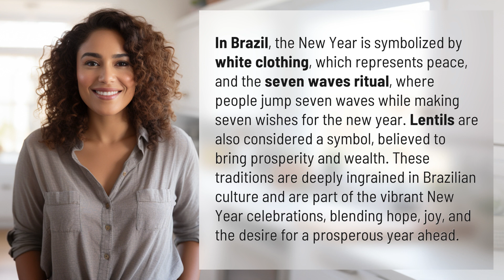Does Brazil have any symbols that represent New Years?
Brazilian New Year Symbols: White Clothing, Seven Waves, and Lentils 👉 New Year Symbols in Brazil 👉 Discover the symbolic traditions of New Year in Brazil, from wearing white clothing for peace to jumping seven waves and making seven wishes for prosperity. Learn about the significance of lentils in bringing wealth and prosperity in the vibrant Brazilian New Year celebrations.

Laura S. Harris (2024, February 21.) Does Brazil have any symbols that represent New Years?
    🌐 AskAbout.video